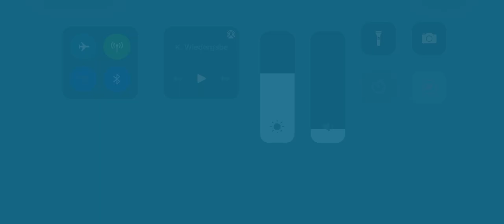EMERGENCY HQ - Public Viewing!